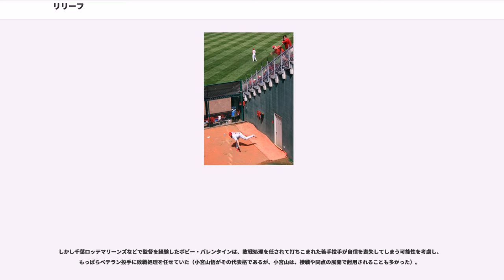リリーフ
野球におけるリリーフ（"relief"）、救援、または継投とは、先発投手の降板後、他の投手が登板すること。

リリーフを担う投手を日本では「リリーフ投手」や「救援投手」、アメリカ合衆国（以下アメリカ）では「リリーバー（reliever）」などと呼び、その役割によって特別な名称が用いられる場合もある（リリーフ投手の種類を参照）。

リリーフ投手は、試合途中にブルペンで投球練習を行い、あらかじめ出番に備えたうえで登板する。チームによってベンチ入り登録されるリリーフ投手の人数は異なるが、日本プロ野球（以下NPB）の場合は6 - 8人ほどである。シーズンあたりの試合数が160試合以上になり、また原則として引き分けもないため長時間の試合になりやすいメジャーリーグベースボール（以下MLB）の場合は10人ほどがベンチ入りしている。先発投手が先発ローテーションに従い中4日以上の間隔を空けて登板するのに対し、リリーフ投手は数試合連続登板することも多い（登板記録に関しては登板#登板に関する記録を参照）。

「投手の肩は消耗品」という考えが根強く存在しており、実際、特にリリーフ投手は緊迫した局面での登板がどうしても多くなることなどから心身の疲弊につながり、大きな故障を引き起こすようにもなってきている、若くして現役引退を余儀なくされる選手が少なくない。

規定投球回数を満たしにくいこともあってリリーフ投手の活躍を明確な数値として表すことは容易でなく、勝利数や奪三振数などの伝統的に主要な投手記録では先発投手を上回ることが事実上不可能に近い。しかし「投手分業制」が浸透し、先発投手の完投が減少するに従って、優秀なリリーフ投手の存在がチームの勝率に与える影響は大きくなっていった。また後述するようにリリーフ投手を表彰する各種タイトルも制定されるようになり、その評価は徐々に高まってきているが、日本では主に先発を務める投手が配置転換等でリリーフに回ると「中継ぎ降格」という表現が使われる事が多く、リリーフを先発と比べて格下に見る傾向は根強い。ただし、抑え投手の場合は一転して「守護神」と持ち上げられる事が多く、リリーフの中でも「中継ぎ」の価値を過小評価する傾向にある。

フィラデルフィア・フィリーズ監督のエディ・ソイアーは投手のジム・コンスタンティーをよりリリーフ専門で起用しはじめた。コンスタンティーはに16勝7敗22セーブ、防御率2.66を記録する活躍を見せ、最優秀選手にも選ばれた。さらにフィリーズはこの年のナショナルリーグで優勝した。

こうしたリリーフ専門投手の登場により、MLBではに非公式ながら最も優秀な抑え投手を表彰するファイアマン賞が制定された。さらにには最多セーブが公式タイトルに制定された。

にはマイク・マーシャルが106試合登板・15勝21セーブの成績を残し、リリーフ投手として初めてサイ・ヤング賞を獲得した。

また、にはローレイズ・リリーフマン賞、にはDHL デリバリー・マン・オブ・ザ・イヤーという表彰がそれぞれ開始されていった。

、ニューヨーク・ヤンキースは7、8回にロン・デービスを、9回にリッチ・ゴセージを登板させる継投パターンを確立した。この年14勝を挙げたデービスはセットアップマンの先駆となり、には中継ぎ投手として史上初めてMLBオールスターゲームに選出された。

にはジョン・デュワンとマイク・オドネルによってホールドという中継ぎ投手を評価するための指標が発明され、から正式に集計が開始された。しかし、MLBの公式記録にはなっておらず、最多ホールドや最多ホールドポイントなどの公式表彰もされていない。

アメリカ野球殿堂入りを果たしているリリーフ投手は、のホイト・ウィルヘルムを皮切りに、ローリー・フィンガーズ（）、デニス・エカーズリー（）、ブルース・スーター（）、リッチ・ゴセージ（）、トレバー・ホフマン（）の6人である。また、通算300セーブを達成した投手のことを「300セーブクラブ」と称することがある。

NPBにおけるリリーフ投手の草分けは、に20勝を挙げ「8時半の男」の異名をとった巨人の宮田征典とされる。

1970年代までは、多くのエース投手がセーブポイントが付く場面での登板もこなし馬車馬のように投げていた（安田猛、新浦壽夫など）。一方で初期の代表的なリリーフ投手である南海ホークスの佐藤道郎や、中日ドラゴンズの鈴木孝政といった投手は、谷間先発やロングリリーフなど「穴埋め」もこなしており、そのため最多セーブが先発投手につくことも、リリーフ投手が規定投球回...